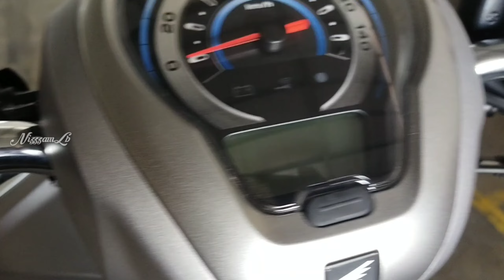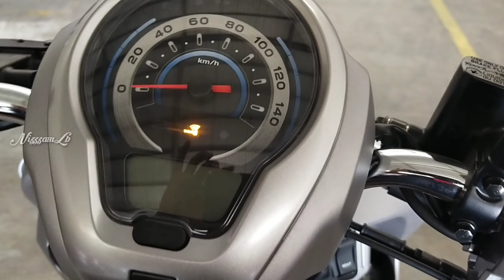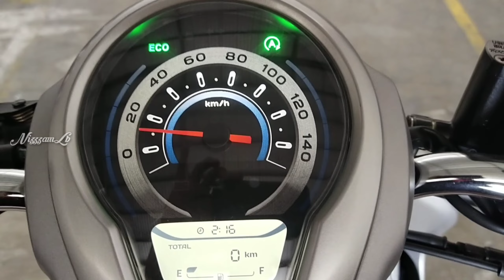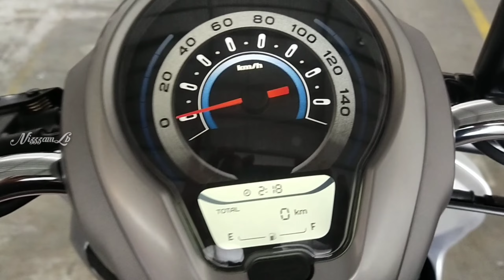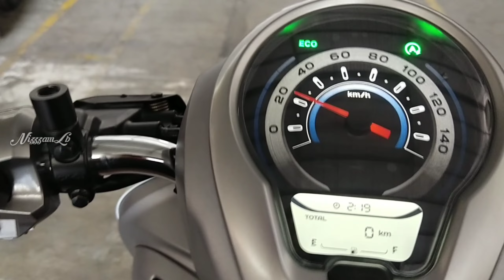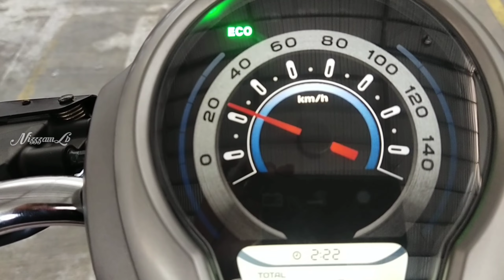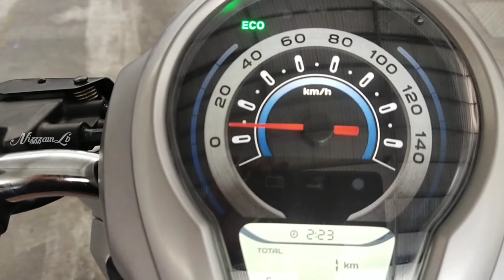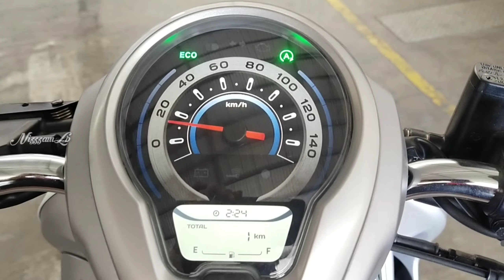SCOOPY 2021 || FITUR UNGGULAN SCOOPY 2021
Scoopy 2021 dan fitur unggulan scoopy 2021
fitur iss adalah fitur irit bahan bakar dan ramah lingkungan.
iss bekerja saat motor berhenti di lampu merah zebra cross atau berhenti lebih dari 4 detik.
sedangkan eco adalah fitur irit bbm yg bekerja sebagai petunjuk pada pengendara supaya tau kecepatan berapa motor tersebut dalam kondisi konsumsi bbm paling irit.